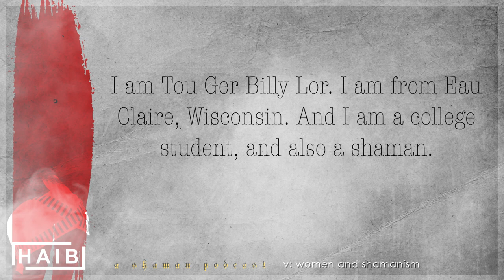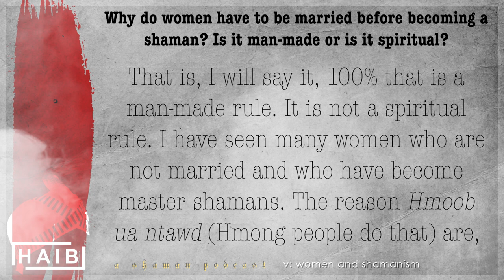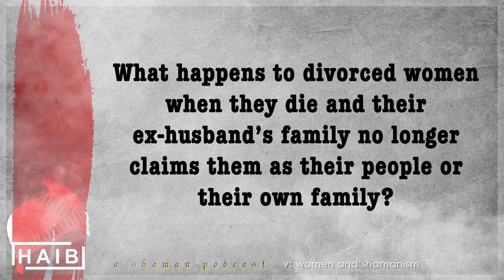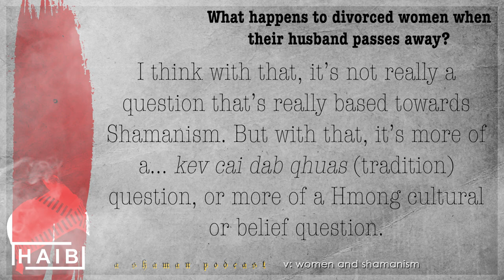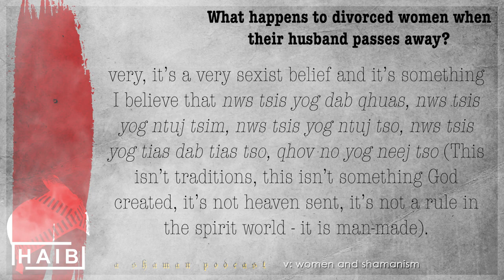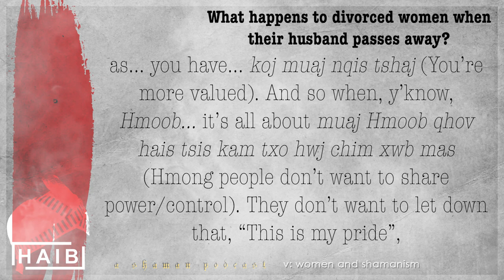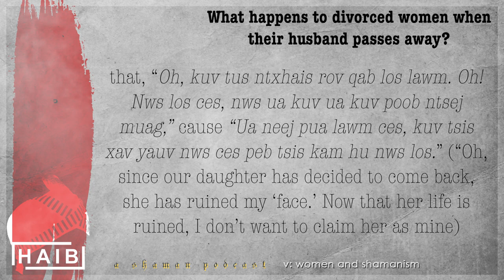HAIB: A Shaman Podcast, EP. 5: Women and Shamanism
This podcast is about Tou Ger Billy Lor’s experiences as a shaman. We will be releasing numerous episodes about Shamanism. Billy spoke a lot in Hmong-lish, but we transcribed everything he said, along with translations in parenthesis to help those who want to know/understand what he is saying.
We are not experts in writing in Hmong, so if there is any mistakes that we didn't catch, we apologize in advance! We hope to learn and understand better along the way as well!

Lastly, we look forward to creating more podcasts regarding various topics about Hmong culture and events in our community.

Leave a comment on other topics/themes you would like to hear!